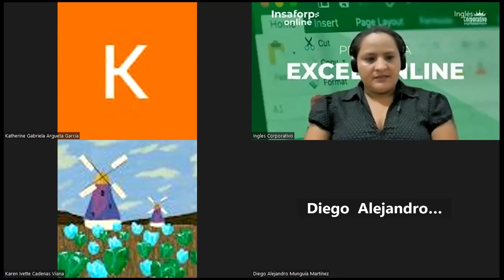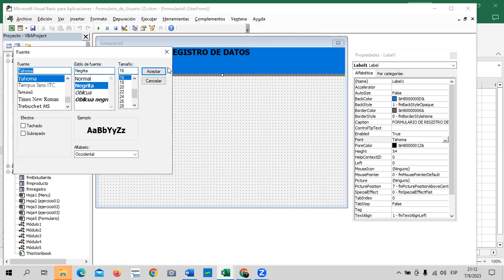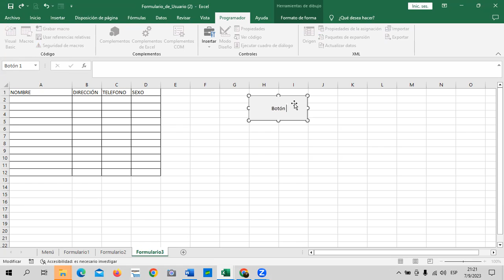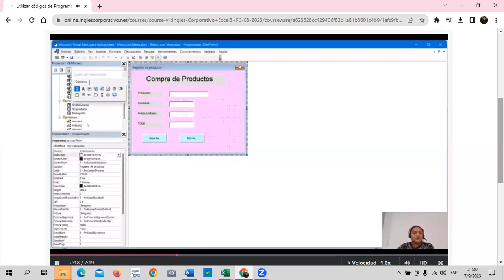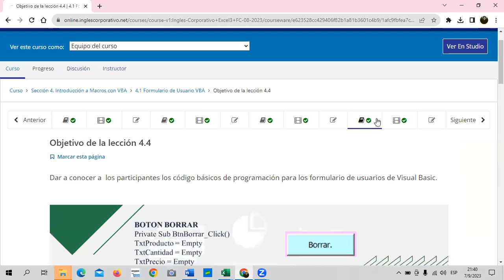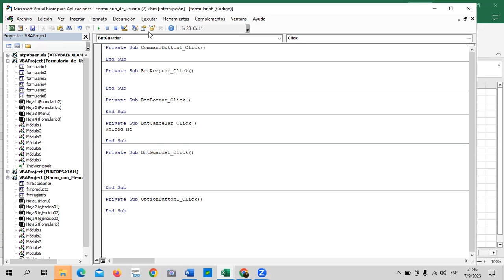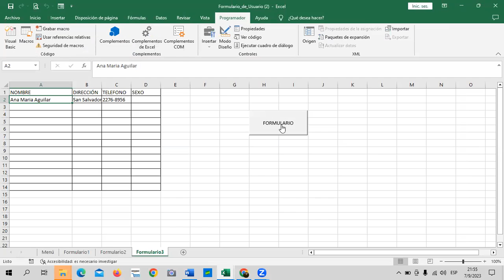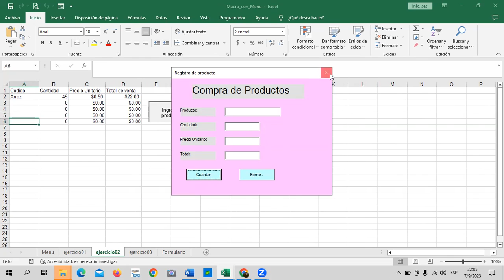Sesión 16 - 07/09/2023 - Guillén – Utilizar códigos de Programación.